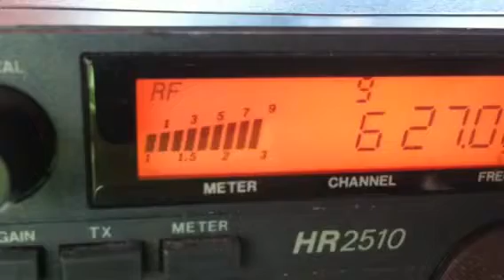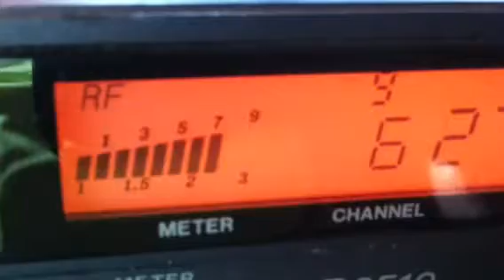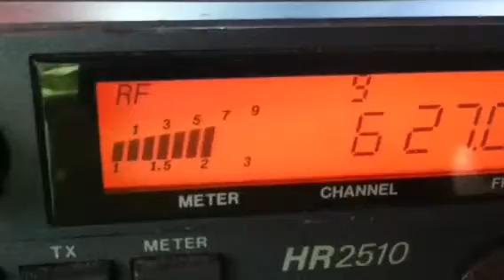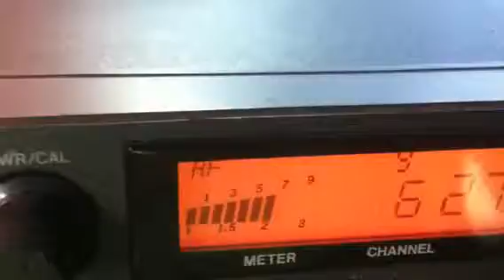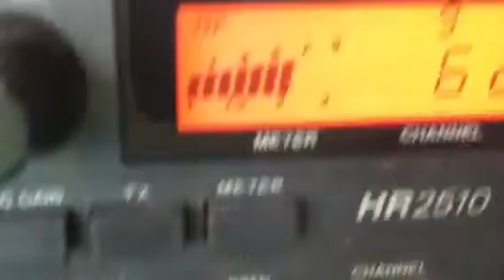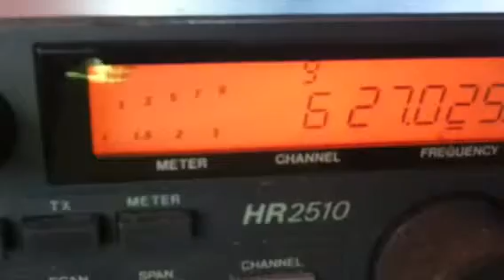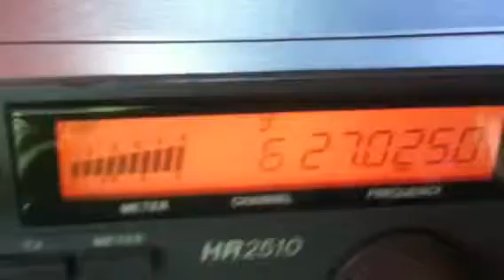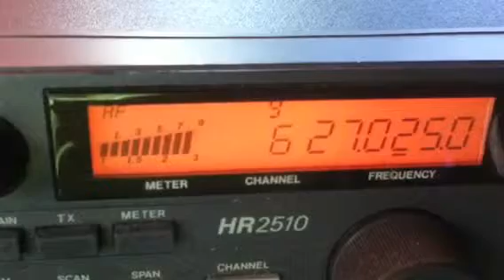3May11...pineapple juice, Thing